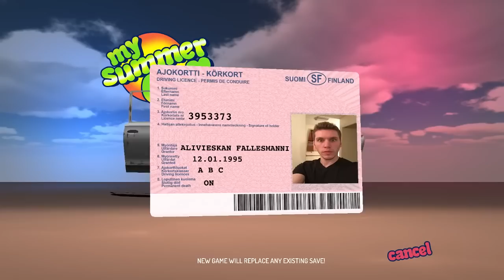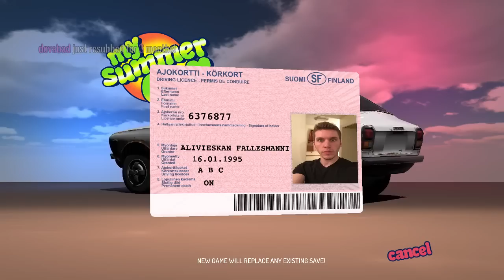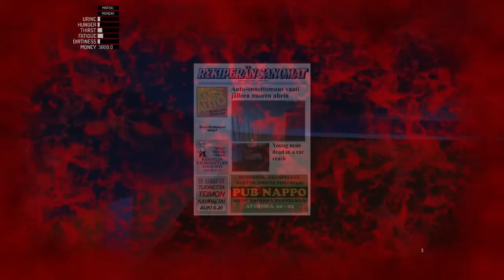Our Favorite e-Clown - Jerma Streams My Summer Car (Long Edit)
Parking Brake Perry.

Note: This edit was requested by M. Justus.